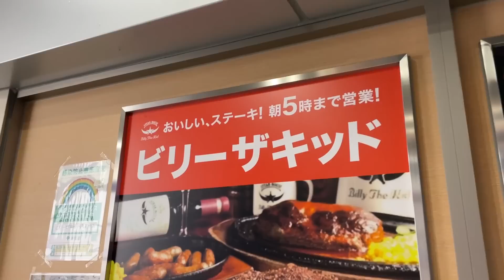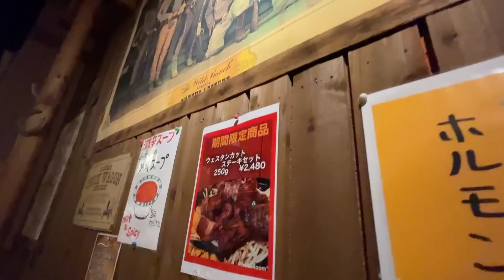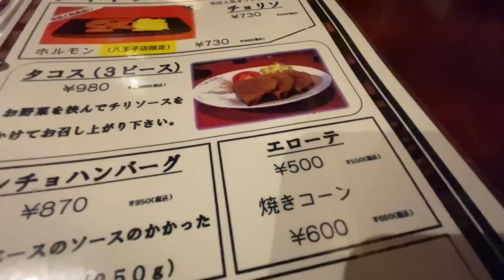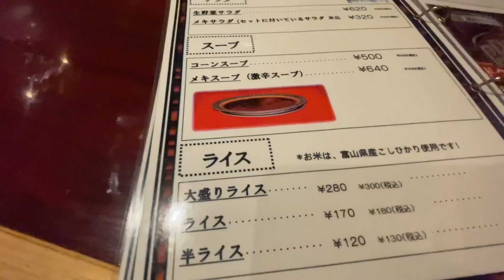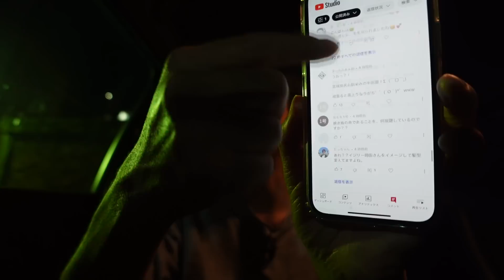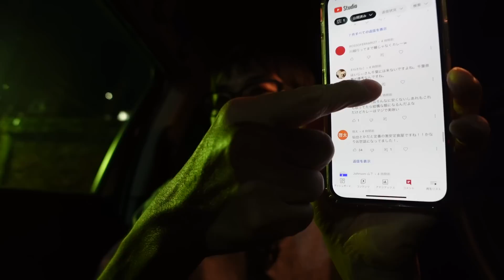【超アメリカサイズ】深夜に店で一番のジャンボステーキを攻める！！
ここのステーキは本当に本当に美味しい！柔らかくて口馴染みが良くて旨味たっぷり！
そして、深夜というスパイス！！最高！！

東京都八王子市横山町7-5 スペースワン 3F

☆楽曲提供
【Asylum audio】様

【OtoLogic】様